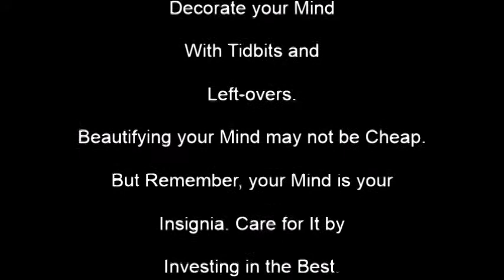Ben Patterson & Brandstifter - A Penny For Your Thoughts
First performance of Ben Patterson's piece performed by both artists at Brandstifter's wooden installation cube "Asphaltbibliotheque Mainz" August 18 2012 in front of Mainz main station during the jubilee FLUXUS AT 50 with passer by and artists/friends connected with Mainzer Kunstverein Walpodenstraße 21 e.V./Walpodenakademie. Photos by Hermann Recknagel.

"Patterson’s Interiors, Inc & V.E.B. Freie Brandstiftung Specialists for Design, Renovation, Remodelling, Restyling and Decoration of Minds, Great and Small Since 1934 and 1968 Be the Envy of your Neighbors. Allow our Specialists horstundireneschmitt to Decorate your Mind With Tidbits and Left-overs. Beautifying your Mind may not be Cheap. But Remember, your Mind is your Insignia. Care for It by Investing in the Best. A Penny for your Thoughts"